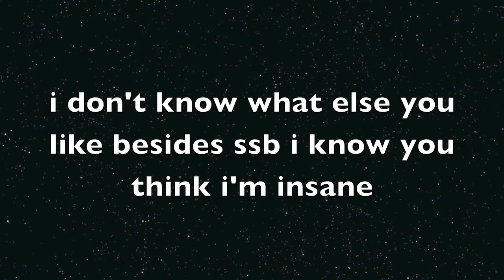i'm sorry kirb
kirbopher hope you like it
i'm sorry for spamming
for right now i'm your 1insane fangirl